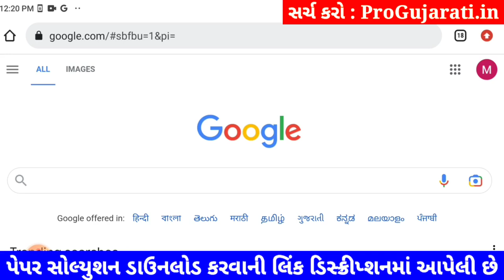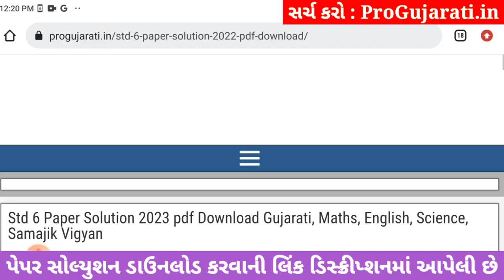STD 6 hindi paper solution 2023 80 marks, Dhoran 6 hindi paper solution 2023 std 6 hindi paper solut